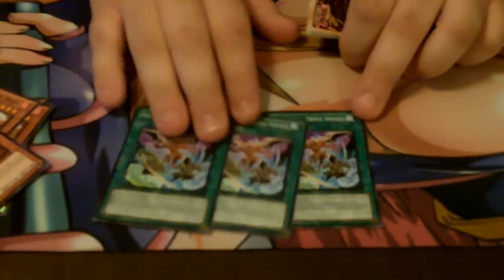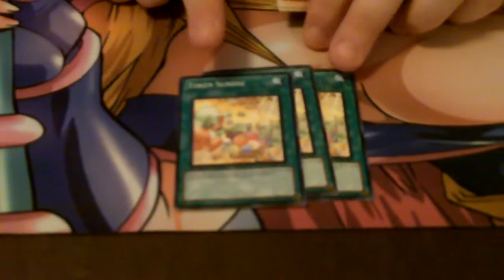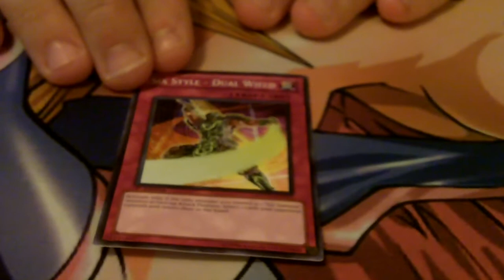Making a Delicious Yu-Gi-Oh Smoothie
I had some fruit and some ice and some other things and saw that I had a blender. Now, I love smoothies. I also love Yugioh.

What would happened if we combined the two? Hmmmmm..

NOTE: Cards were harmed in the making of this film.